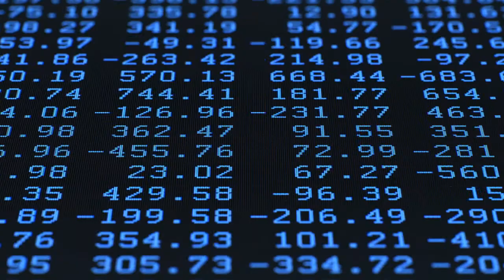CSAIL Alliances Student Spotlight: Chandler Squires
Working in CSAIL’s Clinical Machine Learning Group, Chandler Squires’ passion for research is motivated by big, abstract questions. The grounding for his research questions often connects to a specific problem in the healthcare pipeline.